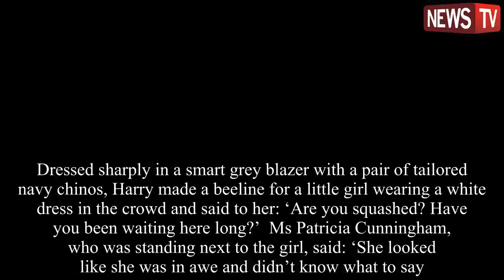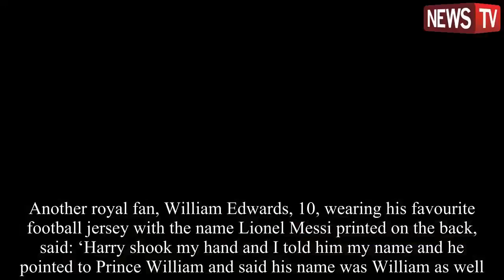Prince Harry shares his excitement before he marries Meghan Markle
News 999 - Entertainment News, Celebrity Gossip & Pop Culture Lists.
News 999 is your number one destination for the latest scoop on your favorite celebrity news, TV shows, movies and more